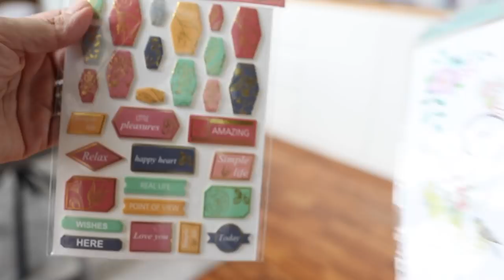Action Haul / Ikea Hack / HÄSSLICH! / Aufbewahrung / Frühling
Heeeeyy ihr lieben, ich hoffe es geht euch allen gut.
Heute habe ich Inspirationen zum Thema Aufbewahrung rund ums Haus ivm.

Korbmayer:
10% auf das komplette Sortiment mit Rosellamia10

Bei meine Tonies gibt es rabattierte Folgen von Bibi Blocksberg zu je  3,99:

Mein Schmuck:
zusätzlich
Unser neuer Teppich:

auf den großen Kontaktgrill:

Rosellamia_Set

Rosellamia_mulex

Equipment:
'Ringlicht: